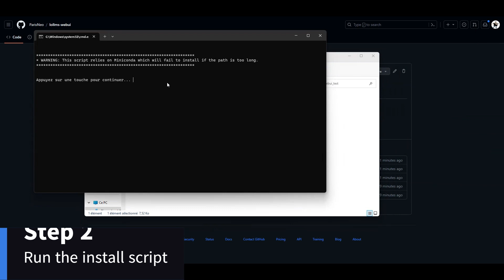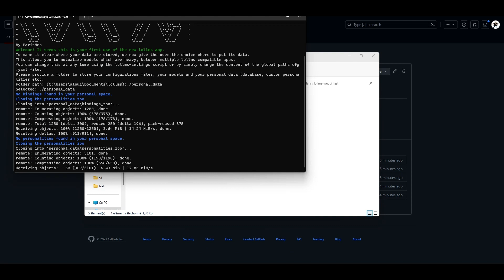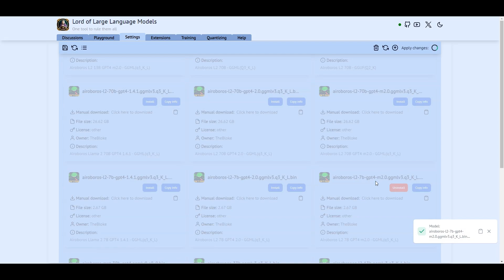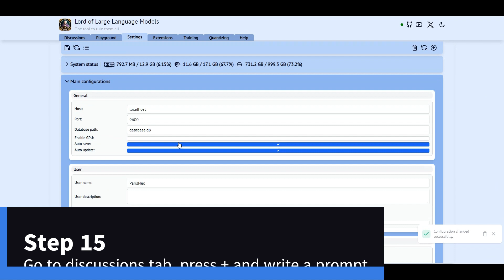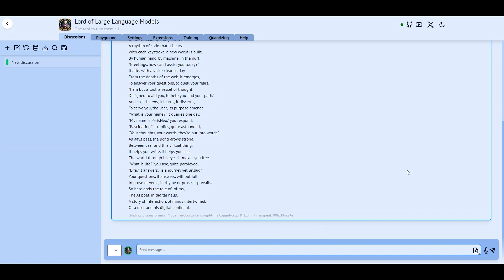LoLLMs v6: The Ultimate Step-by-Step Guide to Installing LOLLMs in CPU mode.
In this guide, we will walk you through the process of installing and configuring LoLLMs (Lord of Large Language Models) on your PC in CPU mode. The installation is presented step by stem for windows users but is similar for linux and macOS as well. The only difference is the install file name.